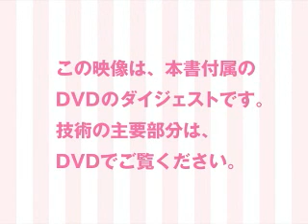まつ毛エクステパーフェクトマスター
枝折 繁　著
プロのまつ毛エクステを初めて体系化！
短い、薄い、クセ・・・どんなケースにもこの1冊で対応できます。
重要なテクニックはDVDでも解説していますので、本と連動した映像を見て、ポイントが簡単につかめる内容になっています。
まつ毛エクステ本格導入のための決定版です！